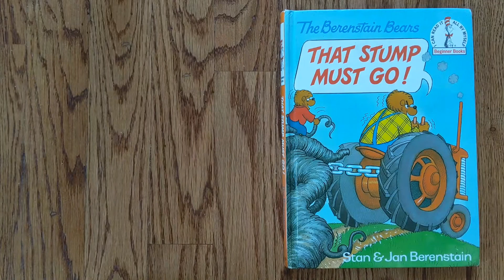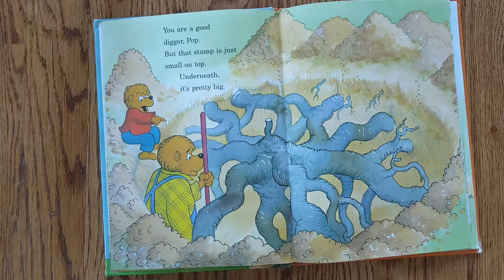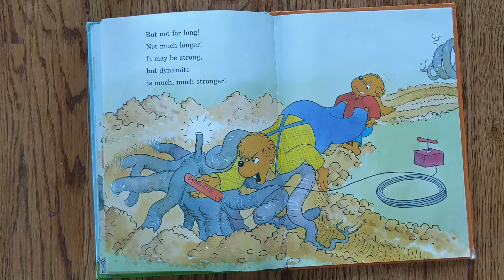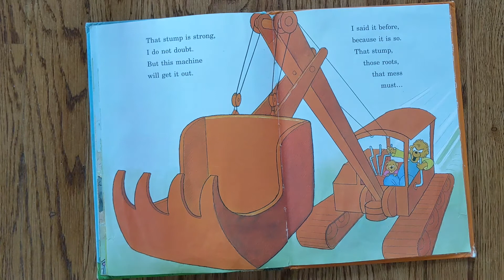Patrick's Reads: That Stump Must Go! By Stan & Jan Berenstain